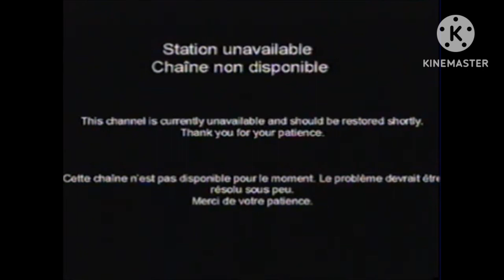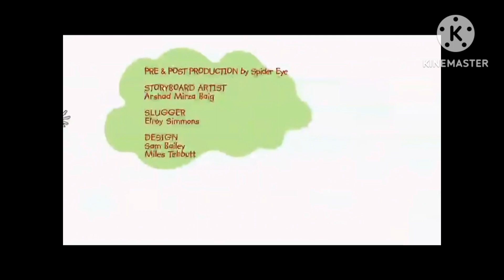If BBC Kids Came Back